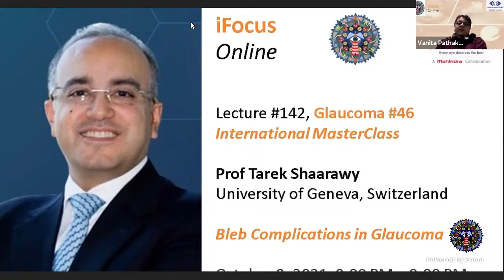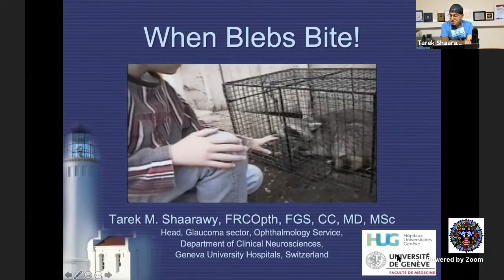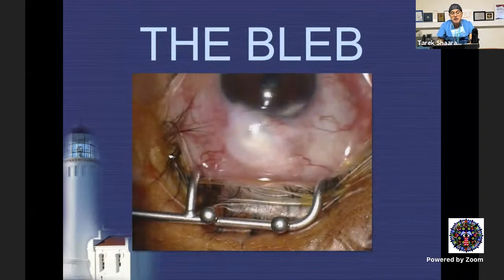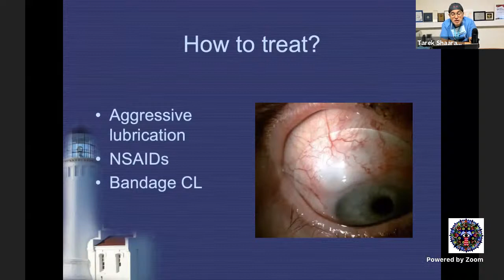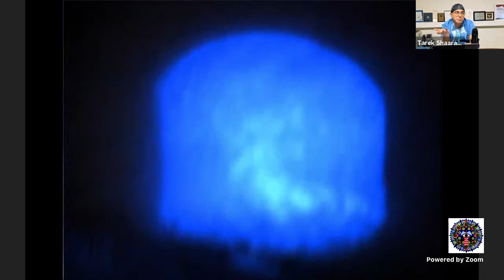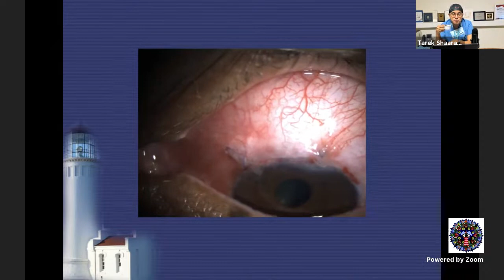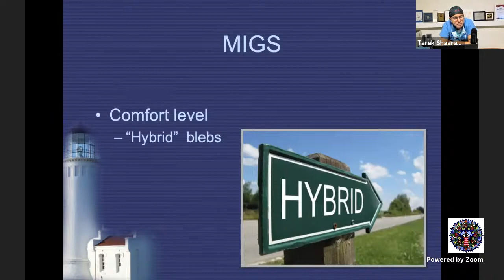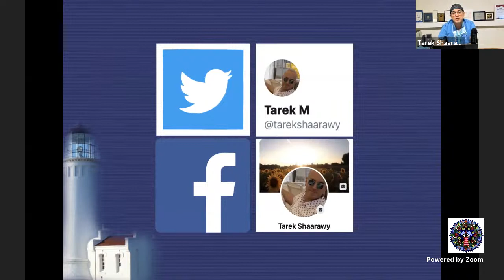iFocus Online #142, Glaucoma #46, MasterClass, Bleb Complications in Glaucoma - Prof Tarek Shaarawy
iFocus Online #142,  Glaucoma #46, MasterClass, Bleb Complications in Glaucoma - Prof Tarek Shaarawy, University of Geneva, Switzerland

Wednesday, October 6, 8:00 PM to 9:00 PM India